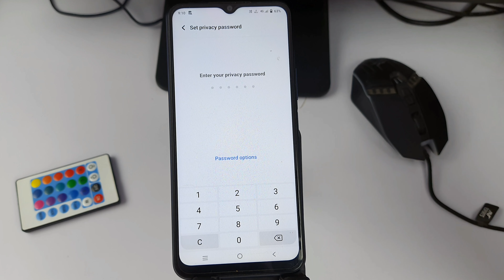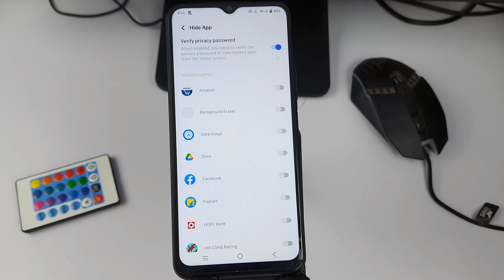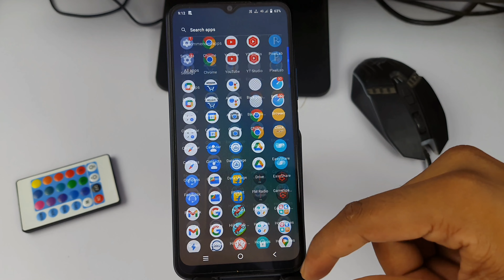iqoo z6 pro me app hide kaise kare | how to hide Apps in IQ Z6 Pro | app hide setting 2022